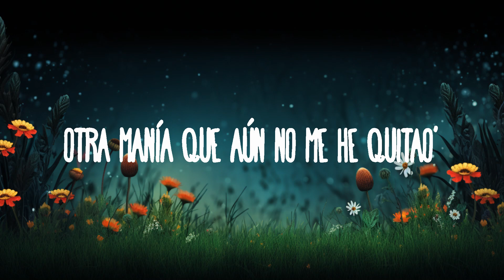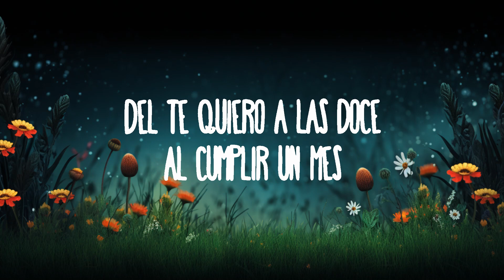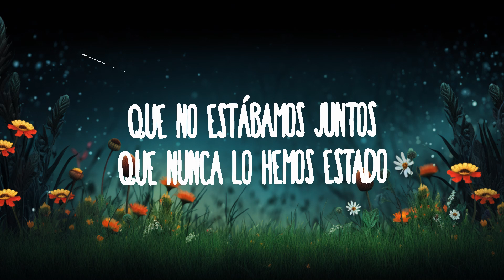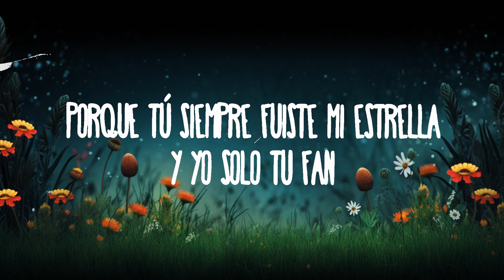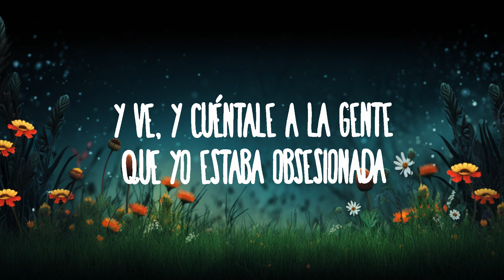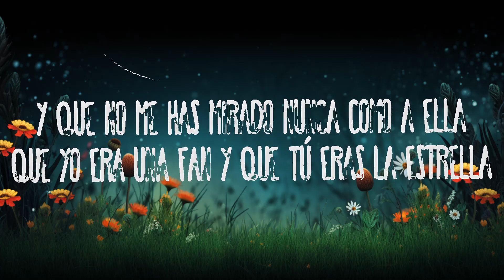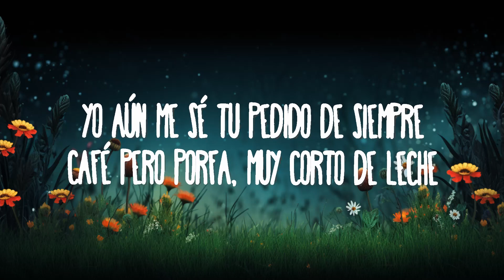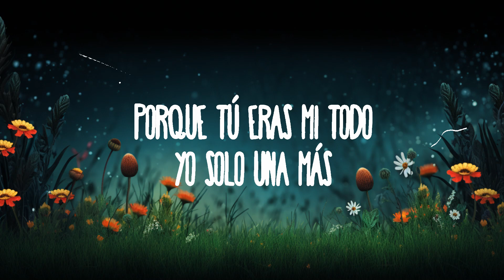Mafalda Cardenal - tu fan | 20 Min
Mafalda Cardenal - tu fan
» Descargar:

(Letra):
aquí la letra para que cantes a todo pulmón:

2016, de reírme de ti